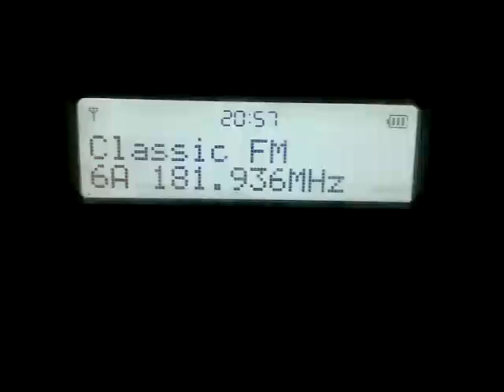DX Dab+ 6A DIGI B Malta @ Greece 14/9/23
corfu greece 30/6/24 far catch 600km of digi b 6a malta, thanks